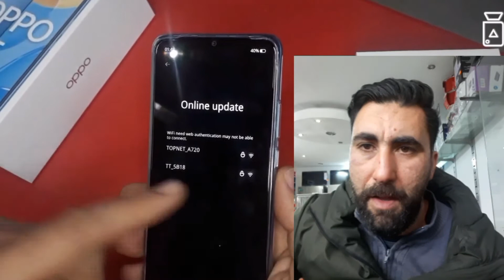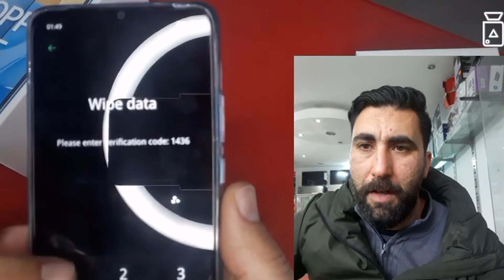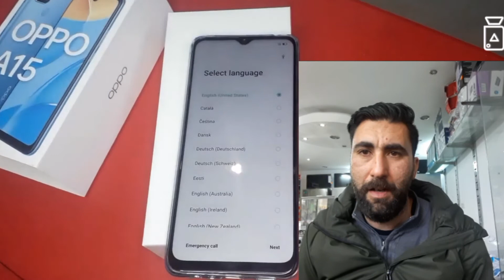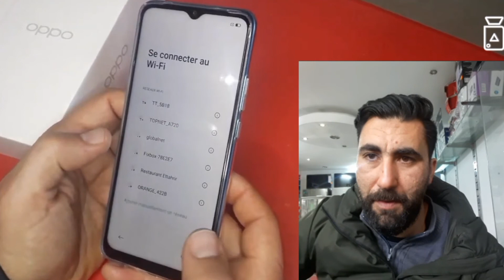كيف أعمل فرمتاج لهاتف formatage OPPO A15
كيف أعمل فرمتاج, لهاتف formatage OPPO A15 ,how to make a hard_reset for OPPO_A15 كيف أعمل فرمتاج لهاتف ,formatage OPPO A15, | how to make a hard reset on OPPO A15